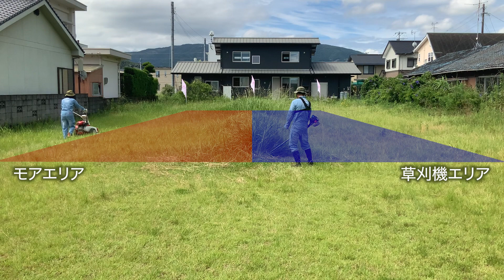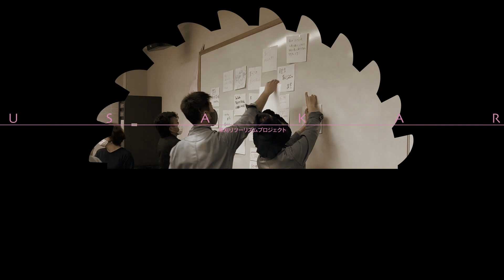【検証】モアvs草刈機（フルバージョン）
【草刈りツーリズム】
草刈りツーリズムとは、草刈り作業と着地型観光をかけ合わせた活動で、草刈りという地域共通の課題解決をきっかけにした交流会等を行う取り組みです。
そして、そこで生まれた新しいつながりによって、自分では解決できない地域課題を協力・連携して解決することを目指します。